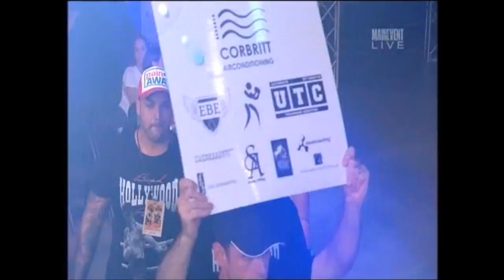Brad Pitt vs Emosi Solitua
Brad Pitt vs Emosi Solitua 19th February, 2014. Horden Pavillion, Moore Park, New South Wales, Australia